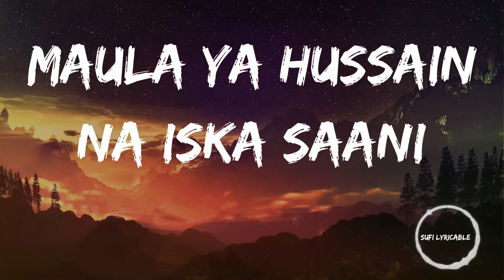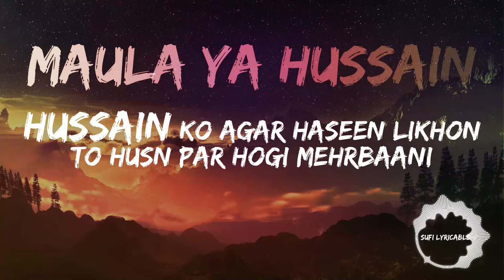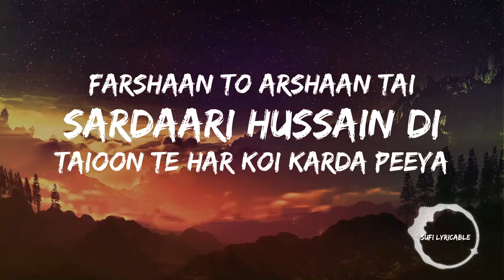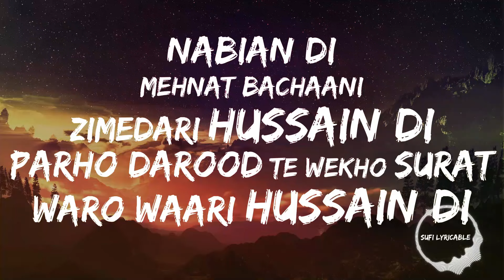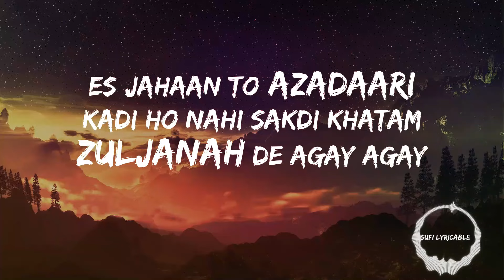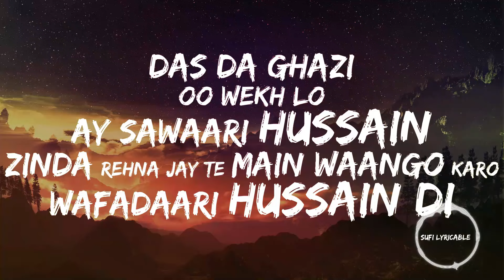Sardaari Hussain (A.S) Di | Reverb | Zain & Zohaib | Lyrical Video | Sufi Lyricable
Assalam-O-Alaikum. On behalf of everyone at Sufi Lyricable, we warmly welcome you to our channel – your ultimate destination for delving into the mystical world of Sufi Kalam and experiencing heartwarming renditions of timeless verses imbued with pure emotion, spiritual wisdom, and a deep sense of devotion. We invite you to embark on a transformative journey through Sufi verses as we present our latest offering, "Sardaari Hussain (A.S) Di", featuring the remarkable talents of Zain and Zohaib.

Embark on a transcendental journey with our newest release, "Sardaari Hussain (A.S) Di," a deeply moving Sufi Kalam performed by the gifted duo, Zain and Zohaib. This powerful track invites us to explore themes of love, yearning, and submission to the divine will, all while paying homage to the cherished Grandson of the last prophet Muhammad (S.A.W.W), Imam Husayn ibn Ali (A.S). The lyrics, penned in Punjabi, create an intense bond and respect towards the noble personality of Imam Husayn ibn Ali (A.S).

The harmonious blend of Zain's velvety vocals and Zohaib's hypnotic percussion results in an exquisite musical tapestry that embodies the spirit of Sufism. Accompanied by classic instruments, the enchanting tune immerses listeners in a serene world filled with tranquility and mindfulness.

Experience the beauty of Sufi poetry as we bridge the gap between music and spirituality with "Sardaari Hussain (A.S) Di."

Mentions:
Vocals: Zain & Zohaib
Lyricist: Zakir Naeem Abbas Naeem
Music Production: Creatone Studio
Reverb by: Sufi Lyricable

Don't forget to press the 'Like' button and spread positivity by sharing this video with loved ones, friends, and fellow connoisseurs of Sufi Kalam. Together, let's rejoice in the melodious symphony of words and emotions brought forth by the extraordinary artists featured on Sufi Lyricable.

Thank you for joining us today. Get ready to indulge yourself in the splendor of Sufi Kalam as we bring to life the story of "Sardaari Hussain (A.S) Di". Enjoy the video!

SufiKalam
TranscendentalJourney
DevotionalSongs
SardaariHussain
Zain
Zohaib
PunjabiSufi
IslamicPoetry
InspiringMusic
SoulfulVoice
ContemplativeTunes
SereneMindset
YearningSubmission
DivineWill
ImamHusayn
Imam Hussain
LastProphetMuhammadPBUH
ClassicInstruments
MusicalTapestry
UniqueContent
UpliftingExperience